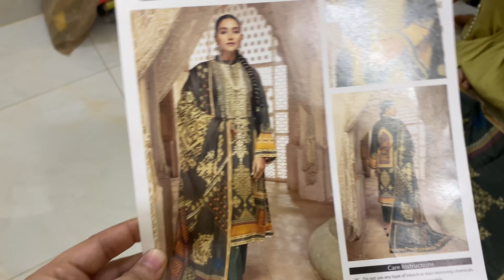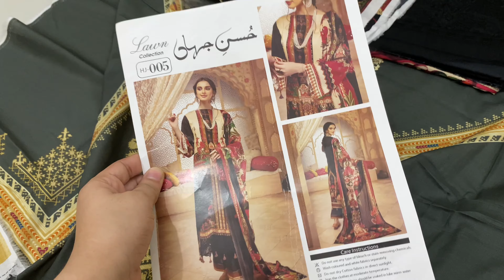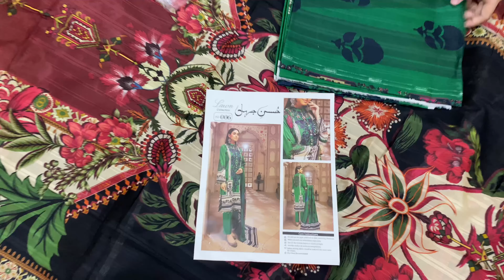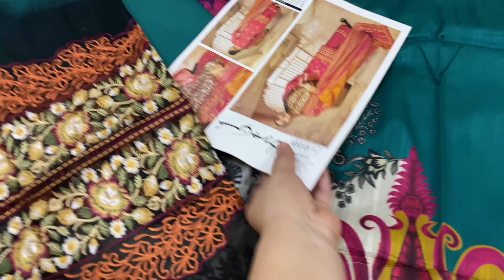ঈদ স্পেশাল পাকিস্তানি লোন ওড়না ড্রেস কালেকশন এভেলেবেল নাও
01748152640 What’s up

My baking page link 👇
Farhana’s’s kitchen

My dress page link 👇
Farhana’s fashion